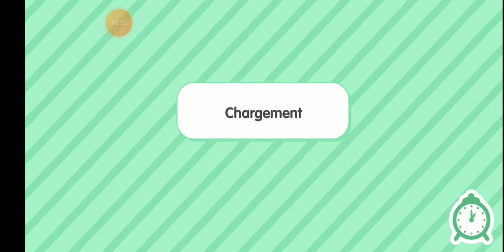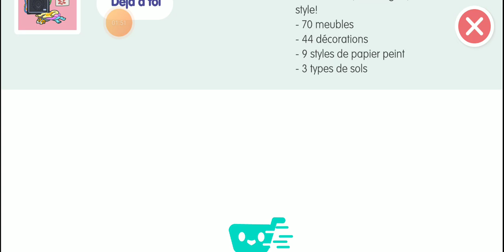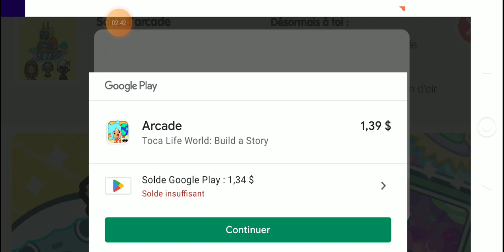toca Boca nouveau monde